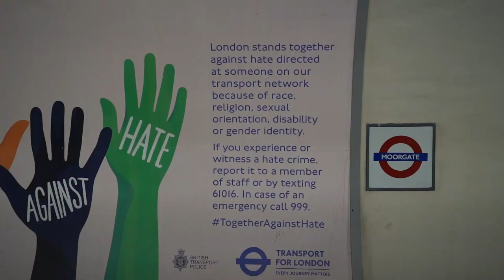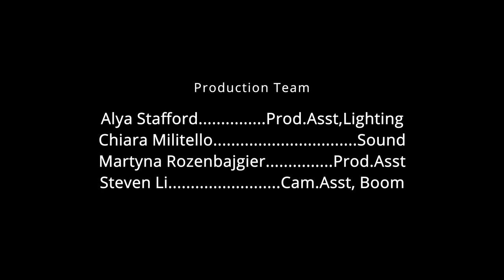Another Day | 48hr Film Festival London 2021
Short film made for the 48hr Film Festival London 2021

​all things including film, sound, writing and editing were all done within 48hrs
with the following restrictions given
Theme:  Social Justice Political - Drama
Props: Flatcap/Beret
Character: Billy Saunders
Dialogue: "Come back later after I've gone out."

TCC Production

      Cast
André Ibrahim
Danielle Adkins
Hana Kasasa
Ian Nielsen
Tom Greig
Martyna Rozenbajgier

     Crew
Alya Stafford
André Ibrahim
Chiara Militello
Danielle Adkins
Fabio nania
Gemma Rees
Katarzyna Krawczyk
Phoebe Steen
Steven Li